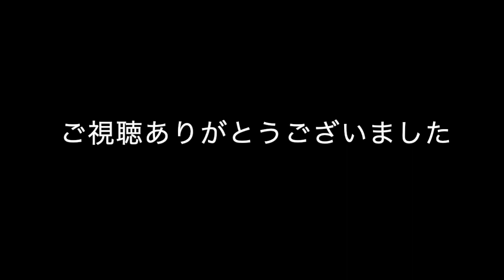日曜の朝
作曲時間30分。